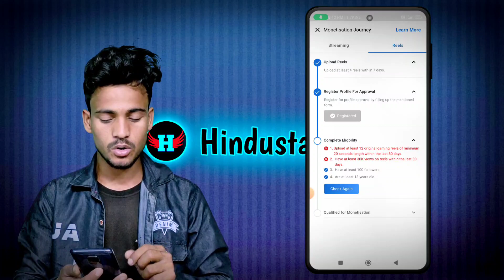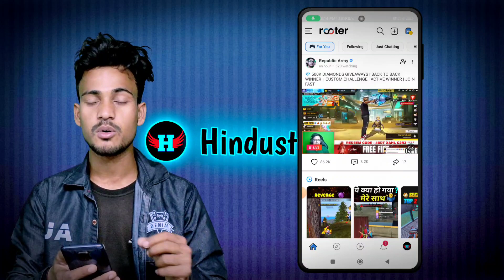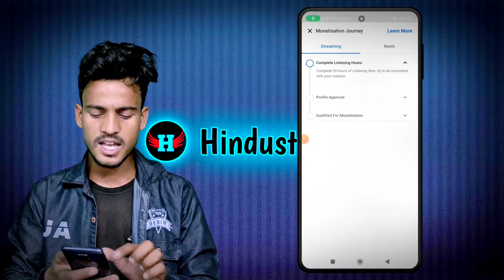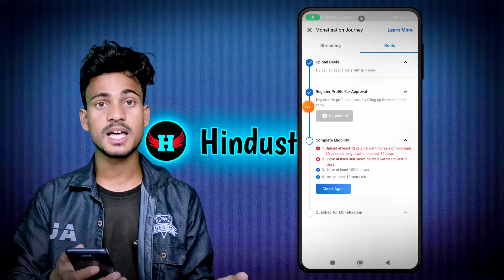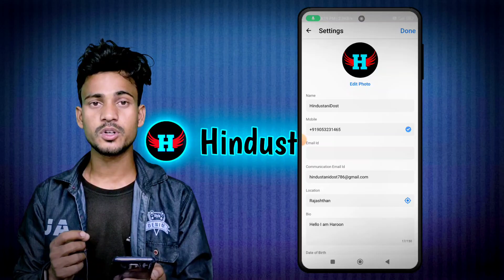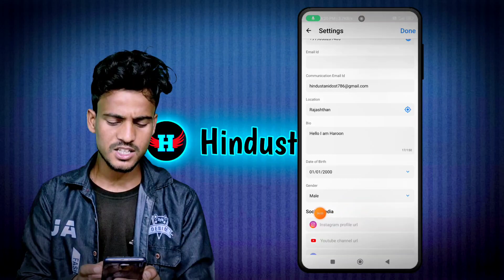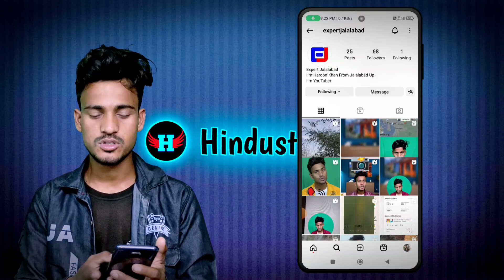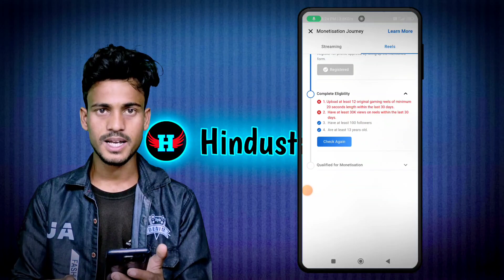Rooter App Monetization Journey । Rooter Reels Monetization । Rooter Monetization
I Am Haroon Khan And You Are Watching Hindustani Dost Youtube Channel

rooter app monetize kaise kare
rooter app monetize kaise kare 2023
rooter reels monetization
rooter reels monetization update
rooter reels monetization 2023
how to monetize rooter
how to monetize rooter app
rooter reels monetize kaise kare
rooter reels monetize kaise kare 2023
rooter
rooter reels

Thanks 👍👍👍